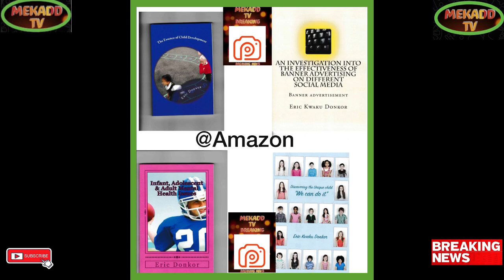news vlogging EDUCATION SECRETARY ANSWERS MPQs ON STRIKES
Breaking Political News EDUCATION SECRETARY ANSWERS MPQs ON STRIKES